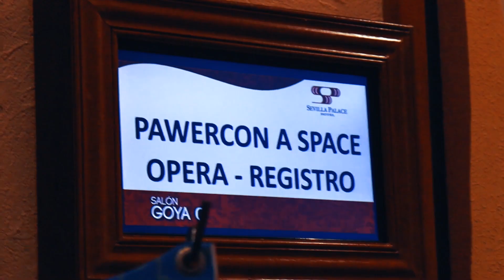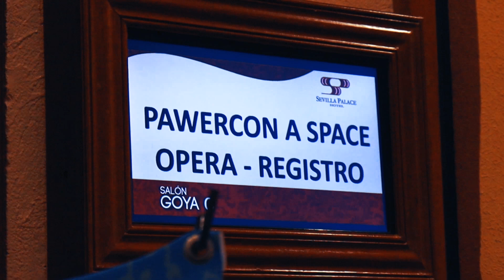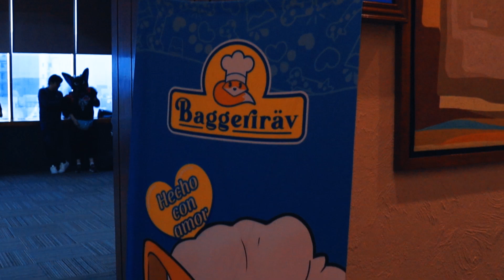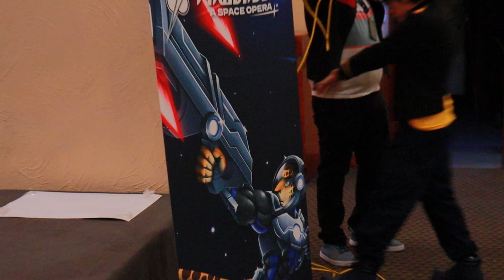¡La NUEVA Convención FURRY! | Furry Vlog